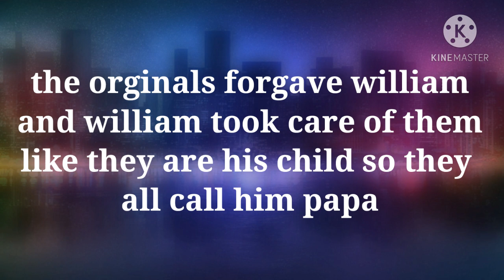past Aftons observe there future life ||part 2||hacha club||Menard